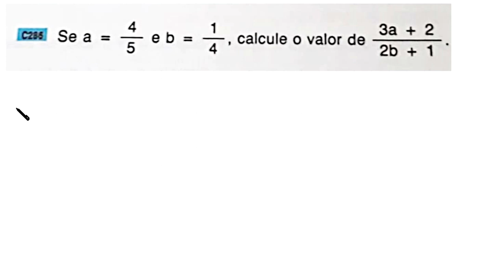VALOR NUMÉRICO DE UMA EXPRESSÃO ALGÉBRICA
o cálculo do valor numérico de uma expressão algébrica.

Fortaleza - CE
60840974

Sony Vegas

Atube Catcher

MICROFONES

Lapela Sony: ECMCS3